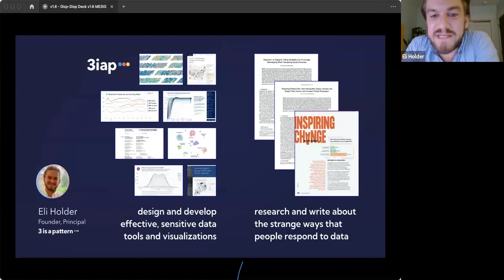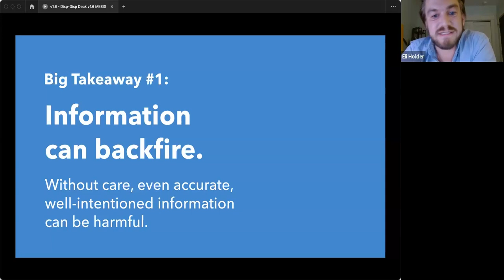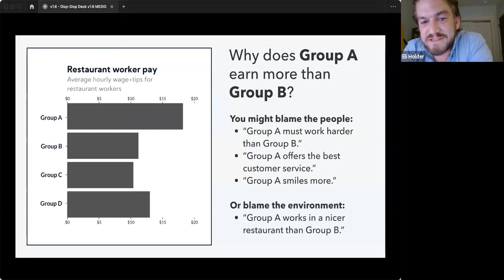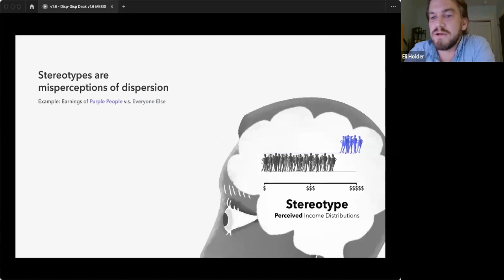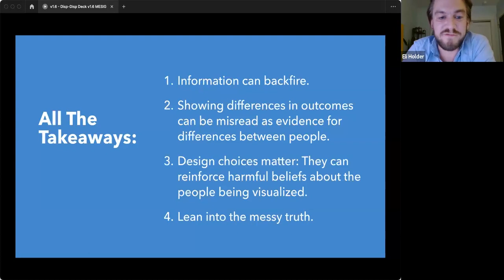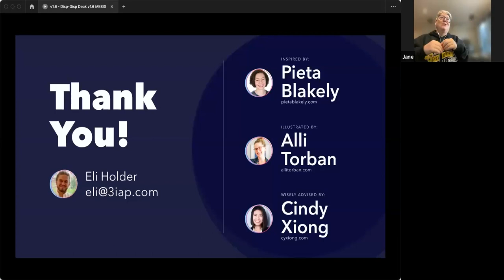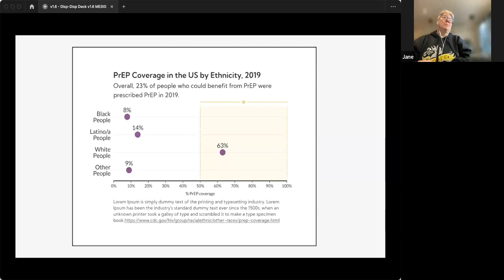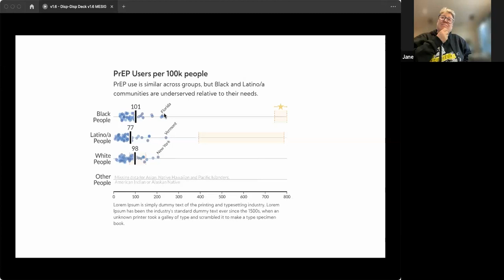Visualizing data without perpetuating inequality, with Eli Holder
How do we visualize inequality without promoting it? How can we communicate social outcomes in ways that inspire positive change?

When data represents groups of people, it’s inescapably interpreted through the audience’s prior knowledge, assumptions, biases and stereotypes about the groups being visualized. This makes visualizing social data unique from other topics. It also means that common visualization techniques that are safe in other domains can be harmful when visualizing data about people from minoritized communities.

Eli's recent peer-reviewed study shows how certain popular data visualizations, meant to raise awareness of social disparities, may actually backfire and reinforce them, by encouraging harmful stereotypes about the people being visualized. This session builds on Eli's research to help practitioners apply his findings and produce more equitable social-data visualizations. After the session, attendees should be able to:
(1) Identify and articulate the hidden biases pervasive in charts and graphs covering social outcome disparities.
(2) Develop intuition for the surprising ways that social psychology can influence audiences’ perceptions of information.
(3) Learn alternative design approaches to effectively present equity-focused dataviz in ways that create awareness and inspire change, while mitigating harmful stereotypes about the people being visualized.

Eli Holder is a data designer, researcher, and founder of 3iap, a data visualization design practice. 3iap (3 is a pattern) specializes in psychologically effective information design, approachable analytics, and developing human-centered data products.

Eli's research and writing focus on the intersection of social psychology and visualization design, looking at ways that data can both reflect and influence people's attitudes, beliefs, emotions, and behaviors (e.g., how visualizing social inequality can reinforce inequality). Eli is a former startup founder (Unblab, acquired by AOL, Notch.me, Nodd) and product leader (Noom, Chartbeat, PwC, StreetLinx). He graduated with a B.S. in computer science from the University of North Carolina Chapel Hill, where he studied board game AI and built 3D-visualizations for microscopes.

This special event was organised by the Multicultural Evaluation Special Interest Group (MESIG) of the Australian Evaluation Society.